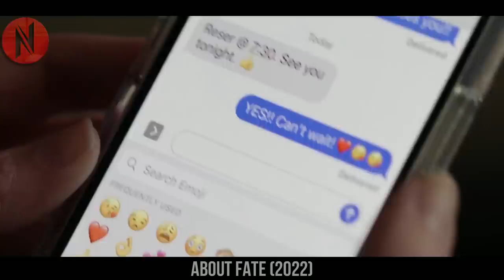She Has To Choose Between A Nerd And Masculine Ex-Boyfriend